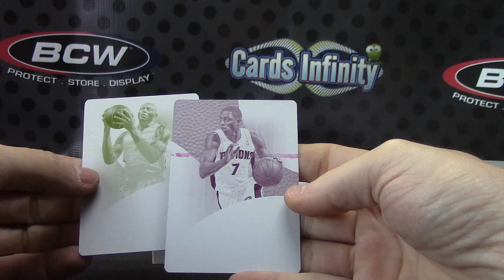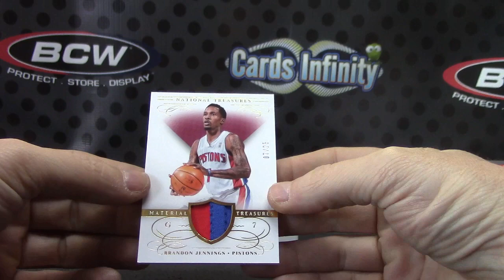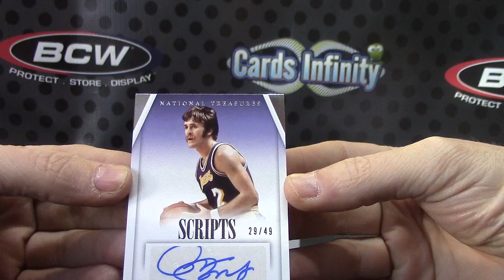Cameron's 2013/14 National Treasures Basketball Box Break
Thanks a lot Cameron, Chris J.